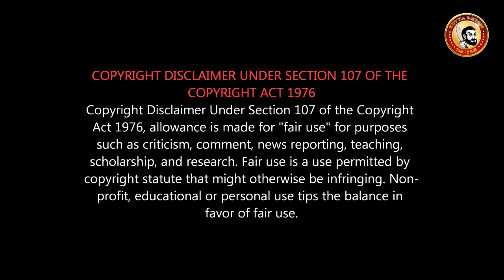Raatchasi Movie Review | Best Tamil Film Ever | சிறந்த சமூக படம் | Surya vs Jyothika Films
தலை சிறந்த படம்...தமிழ் மக்கள் அனைவரும் கட்டாயம் பார்க்க வேண்டும்...
Raatchasi Movie Review - Jyothika | Sy Gowthamraj